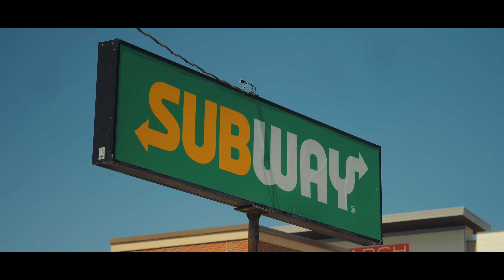"30 For 30" | Panasonic Lumix S5II | Mini short | Cinematic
Panasonic Lumix S5II